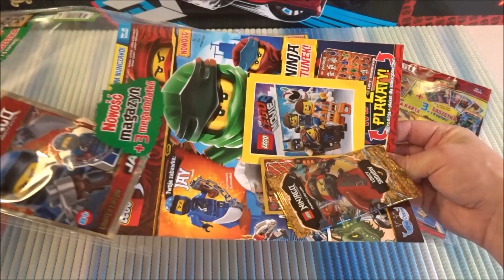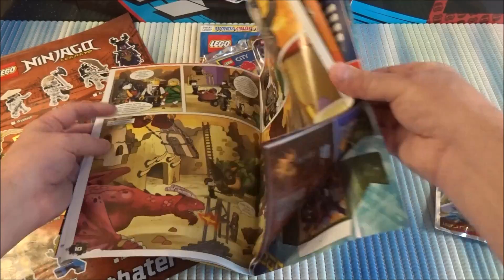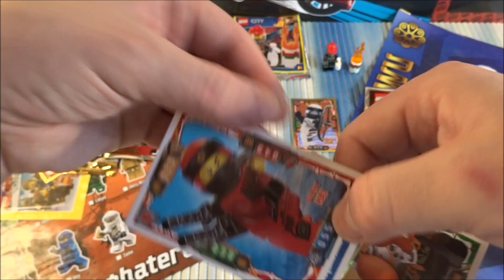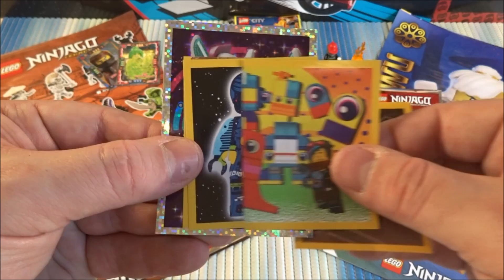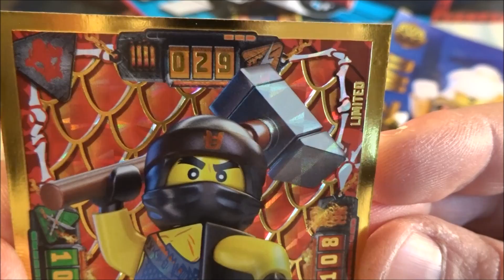Lego Ninjago Magazine & TCG Limited Edition Cards + Polybag Bricks 2019 Opening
Lego Ninjago: Masters of Spinjitzu Official Licensed Magazine from Poland - Lego Ninjago Dragon Hunters Trading Card Game European Collection 2019 Blue Ocean & Burda PL Lowcy Smokow Karty

Lego Nexo Knights Full Booster Box of 24 Packs Ultra Rare TCG LE Cards Part 1 Unboxing

Film:
 Video 2019 by P.S.W.C.